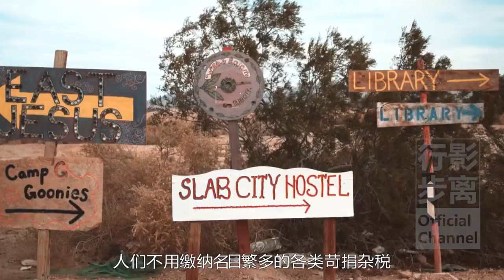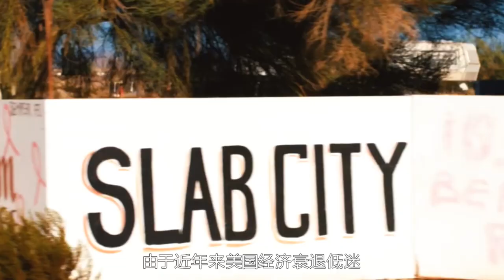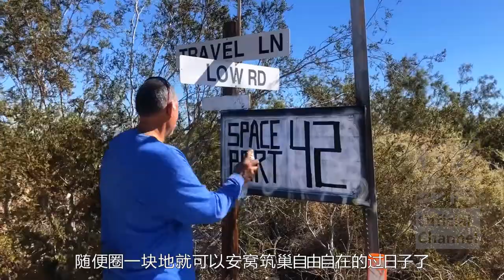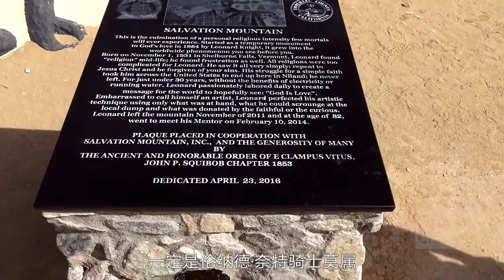全球唯一沒有法律的城市，沒水沒電沒醫院，冬季有4000人來安家，美國加州板兒城，Slab City，ABANDONED city in America with NO LAWS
這是一個沒有法律的美國小城，人們過著無拘無束的生活，由於沒有正規的警察和公務員制度，人們不用繳納名目繁多的各類苛捐雜稅，小城裡沒有水，沒有電，沒有醫院，沒有路燈，沒有任何公共設施，甚至連美國郵政服務都瞧不上這個地方，但這座小城卻擁有一個亮相的稱號，美國最後一個免費的地方，美國最後一個自由的地方，但實際上這裡更適合被稱為是無法無天的小城。
美國南加州沙漠中這個離奇的小城名為板兒城，放眼望去整座小城呈現出一種後世界末日的景象，到處都是由各類垃圾組合拼接出來的藝術作品，用滿目瘡痍來形容一點都不為過。
其實板兒城的原型曾是美國海軍陸戰隊的鄧拉普營地，在20世紀40年代的高峰時期，營地設有一個實驗室，用於測試在索諾蘭沙漠的惡劣氣候中混凝土建築的存活情況，但在二次戰結束後的1956年，軍隊拆除了很多建築物，只保留下了作為基礎的混凝土板，從此這座軍事基地徹底廢棄。
後來附近化工廠的員工發現這些混凝土板，是建立臨時安置點的理想場所，於是他們帶來的小型拖車成為了板兒城新社區的雛形。
美軍曾在這裡學會了打仗，而生活在板兒城的新居民，則在這裡學會瞭如何自力更生野外生存。
由於沒有水沒有電沒有污水處理系統，所以人們要從附近的尼蘭鎮取水，並且使用大量筆記本電池和太陽能板獲得電力，在荒漠中生活條件之艱苦肯定是無法想像的，但板兒城在冬季甚至會迎來多達4000名居民，這些居民大多來自於美國北部及加拿大的候鳥一族，不過在夏季高達48度氣溫的情況下，板兒城仍有150多名常住居民留守。
會願意在如此惡劣的環境下折磨自己呢？這就要從板兒城是個無法無天的小城說起，由於近來來美國經濟衰退低迷，這座美麗的小城便吸引來了一些僅依靠退休金生活的老人以及幾乎沒有收入的年輕人，還有如廚師，高速收費員，嬉皮士，藝術家，退伍兵，獸醫等民間達人，以及退休的候鳥一族。
當然這裡沒有法律法規，同時也會吸引來一些吸毒者，附近帝國郡的警察偶爾會來看看，警長說板兒城的居民並沒有構成重大的執法挑戰，他們只是想在那裡生活，他們是其他地方所發生的事情的一面鏡子。
當然絕大部分居民還是非常友好的，他們利用各類垃圾把自己的家園打造的隨性又個性，似乎沈大師憑藉他的愛好更適合在這里安家，隨便一直播也許還能賺到更多美國人的錢，有人利用無線路由開起了網吧，有人用自己的手藝為大家製作美餐，有人將閒散的圖書整理分類建立了圖書館，還有人把房車或者木屋放到網上，為遊客們提供原始野性的民宿客棧，為了豐富人民群眾日益提高的娛樂需求，儘管沒有路燈，但板兒城的夜晚實際上並不孤單，坐在破爛的沙發上欣賞原汁原味的音樂會，對於遊客和居民來說都是最深情的體驗。
在板兒城裡最吸引人的區域名為東耶穌，這裡遍布其自由形狀的雕塑和生鏽的汽車屍體，這是一個名叫查理羅素的藝術家的創作作品，儘管他在46歲就英年早逝，但他的骨灰撒在了板兒城周圍，並一直裝飾著他的傑作東耶穌。
當然板兒城中最偉大的居民，一定是倫納德·奈特騎士莫屬，他用30年的時間創造了板兒城入口處的標誌景點-救世山，這座荒涼沙漠中的彩繪山，到底有哪些故事和秘密呢？咱們下期繼續吧。
⇲ 更多視頻專輯 ⇲⇲⇲
【行影步離】 ⇲  國際版分區專輯  ⇲
【行影步離】 ⇲  國際版分類專輯  ⇲
【行影步離】 ⇲  國內版自駕游專輯  ⇲